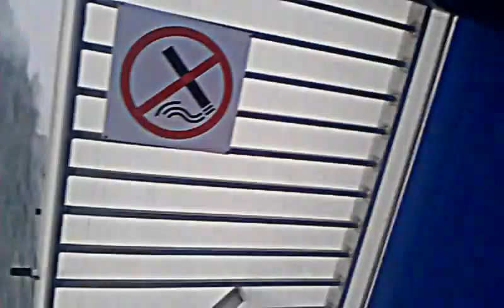tempête à bord du condor ferries retour de jersey